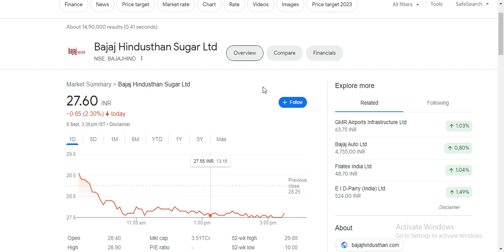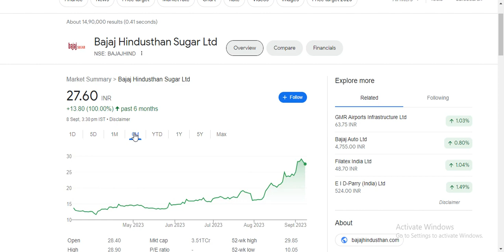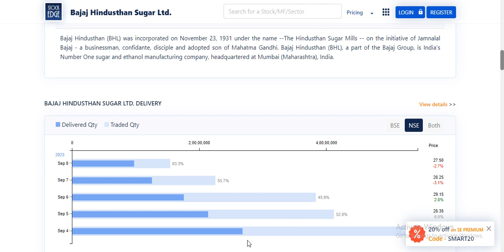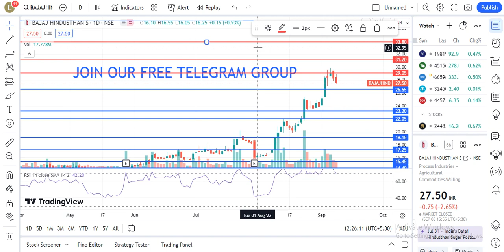Bajaj Hindusthan Sugar ltd Latest News|Bajaj Hindustan Sugar Latest news| Bajaj Hindustan Share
Topics covered in video-
bajaj hindustan share price
bajaj hindustan share
bajaj hindustan sugar share price
bajaj hind share
bajaj hindusthan sugar ltd share price
bajaj hindustan sugar share
bajaj hindusthan sugar ltd
bajaj hind sugar share price
bajaj hindustan
bajaj hindusthan share
bajaj hindusthan sugar share
bajaj hindustan share price target
bajaj hindustan sugar price
bajaj hindustan latest news
bajaj sugar
bajaj hindustan sugar stock
bajaj hindustan future
bajaj hindusthan ltd
bajajhind share price target
bajaj hindusthan sugar news
Bajaj hindusthan sugar Ltd, bajaj sugar, bajaj hindusthan sugar stock, bajaj hindusthan sugar Ltd share, bajaj news, bajaj hindusthan sugar Ltd latest news, bajaj sugar q4 result